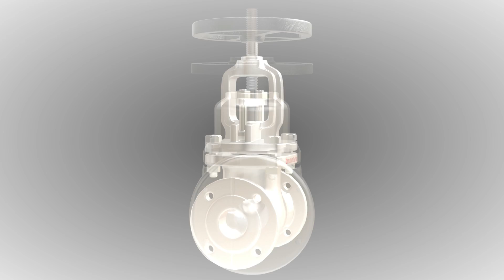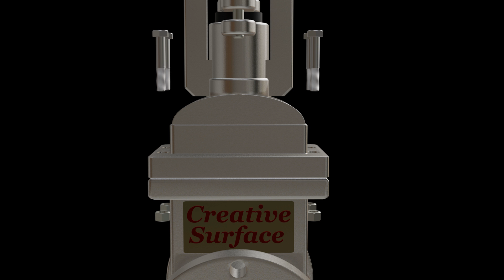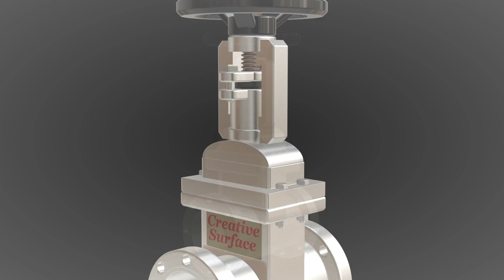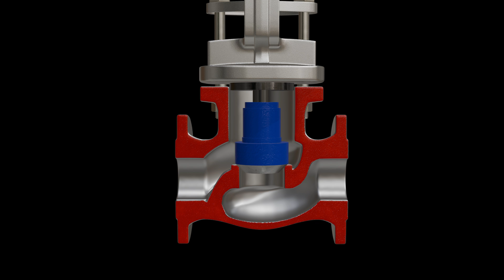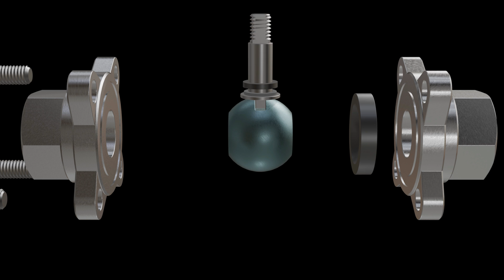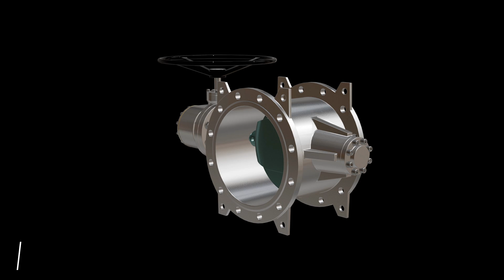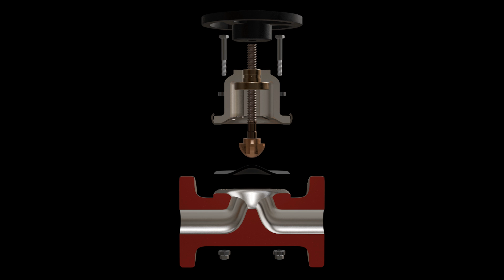Types of Valves | Classification & Working Explained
Valve are essential components in various industries, controlling the flow of fluids and gases.
In this video, we will explore different types of valves, their classification, working principles, and application with 3D Animation. From gate valves to globe valves, ball valves, butterfly valves and more, we will break down their functions in an easy-to-understand way.

🔹 Topics Covered:
✅ What are valves?
✅ Classification of valves
✅ Working of different types of valves
✅ Applications of various valves

Whether you're a mechanical engineer, a student, or just curious about how these devices work, this video will provide you with valuable insights!